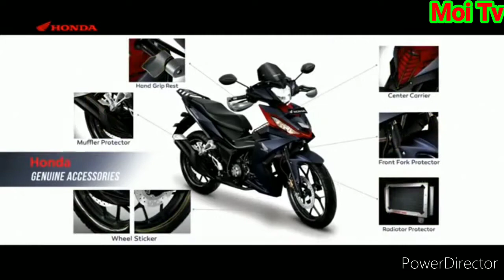HONDA SUPRA GTR 150 model 2020 l Moi Tv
New model honda supra Gtr 150 l Moi Tv